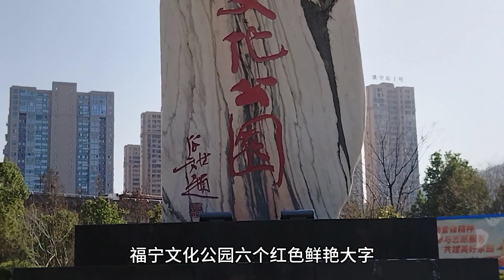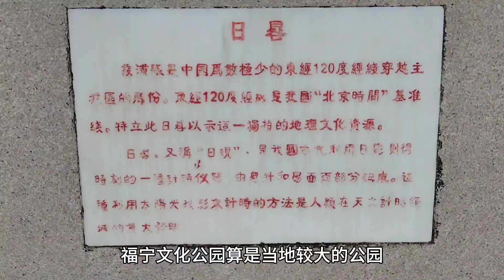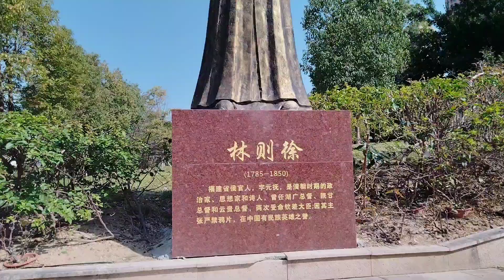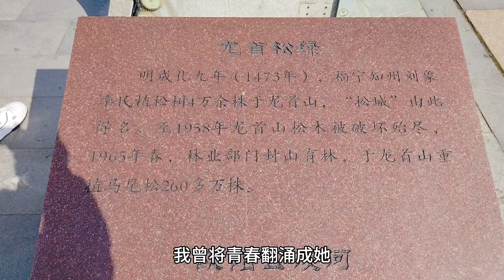Funing Cultural Park, Xiapu County, Ningde City, Fujian Province